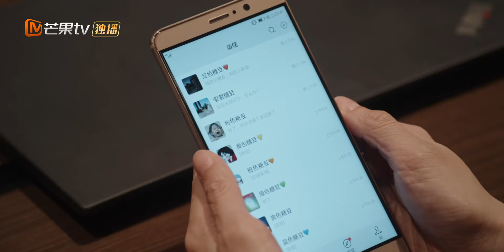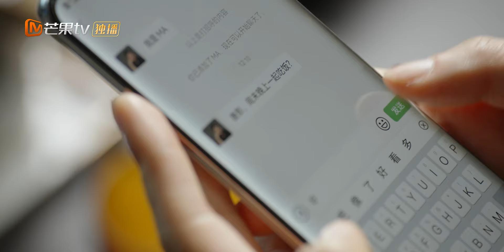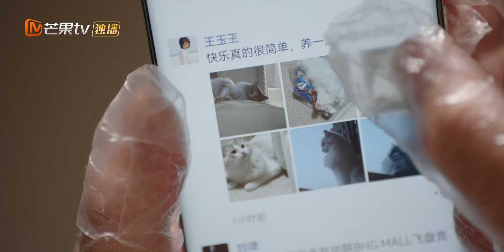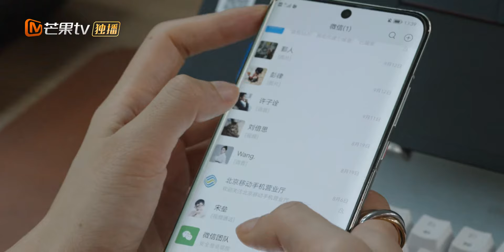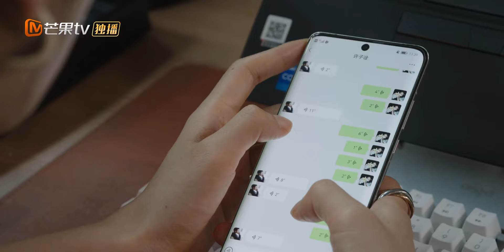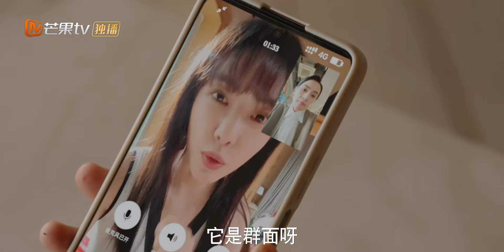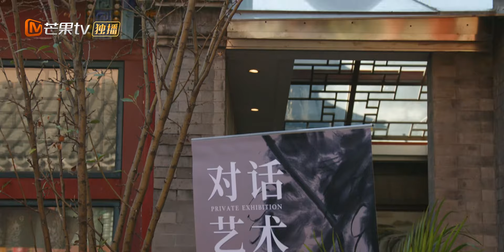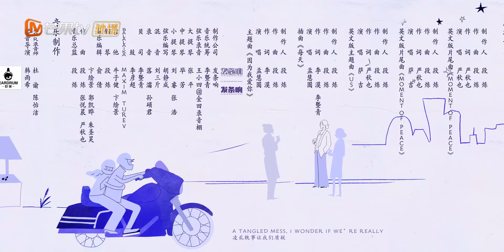INDO SUB《Menyamar Hingga Berhasil》EP7 Pengacara dan bankir, cinta bersemi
🧏‍♂️【Synopysis】
Di tengah gemerlapnya kota metropolitan, di mana para elit berpakaian rapi dan penuh gaya saling memamerkan kekayaan dan kemewahan mereka, takdir mempertemukan Tang Ying, seorang pengacara tangguh dan berani, dan Xu Ziqian, seorang VP bank investasi yang menawan dan penuh percaya diri, dalam sebuah penerbangan. Pertemuan ini menandai dimulainya sebuah kisah cinta yang penuh intrik dan godaan, di mana mereka saling menggoda dan menguji ketertarikan mereka. Di balik topeng profesionalisme mereka, kedua individu dewasa ini menjalani perjalanan pencarian cinta yang penuh dengan keraguan dan keberanian, mempertanyakan norma-norma sosial dan norma-norma mereka sendiri tentang cinta dan komitmen.